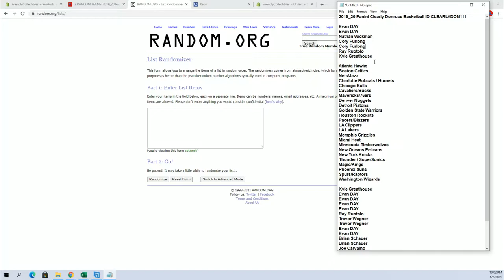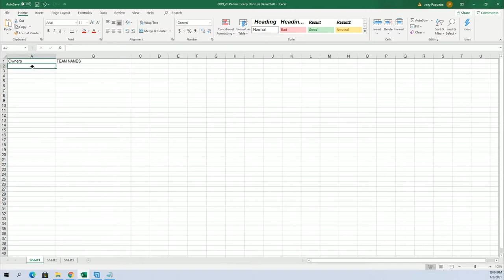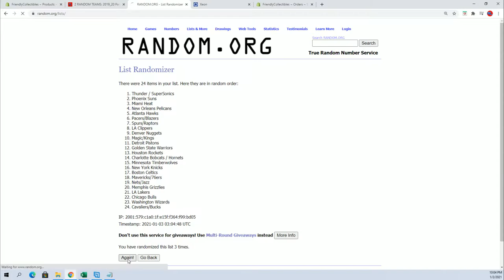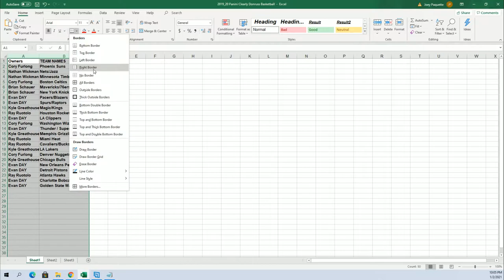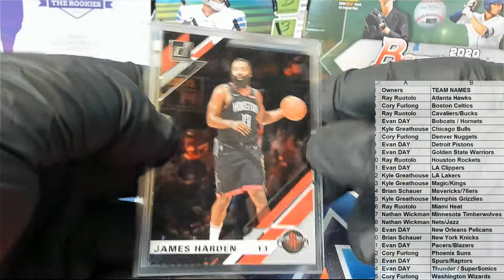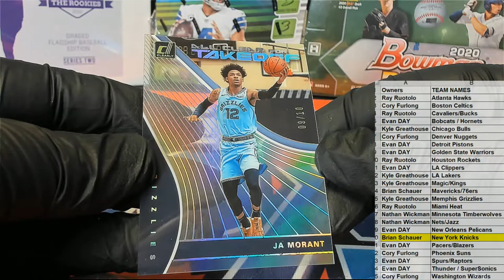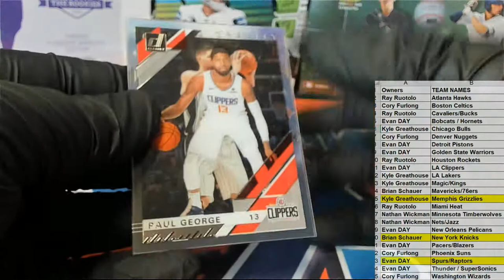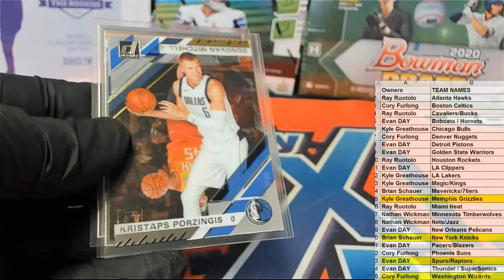2019 20 Panini Clearly Donruss Basketball ID CLEARLYDON111